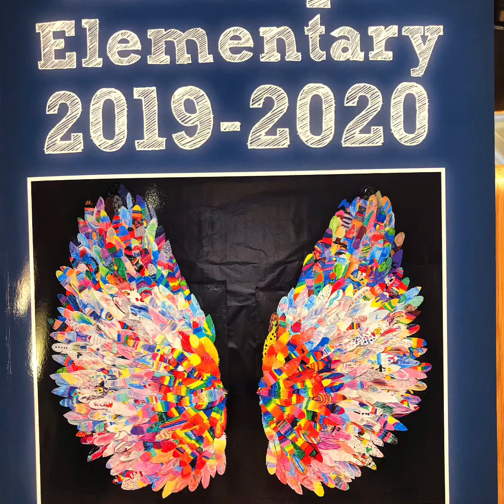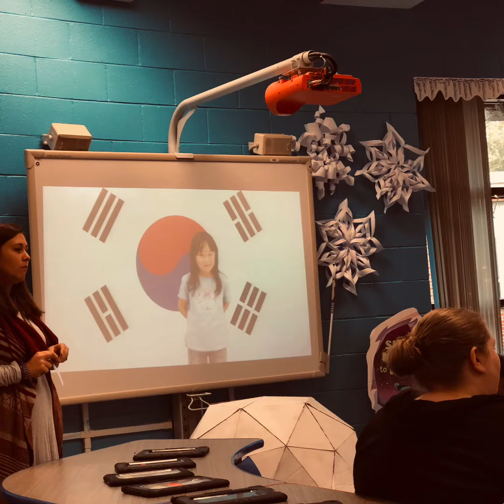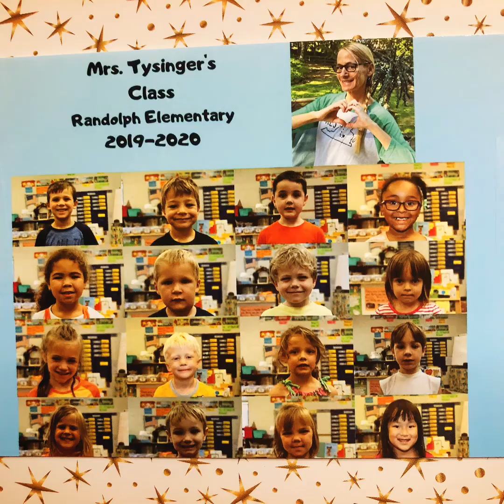2019-2020 RES BEST Kindergarten class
Thank you, Mrs. Tysinger!